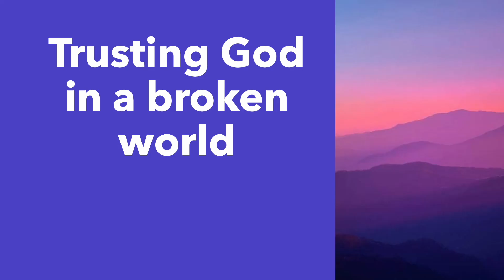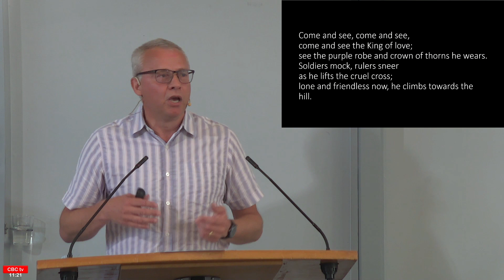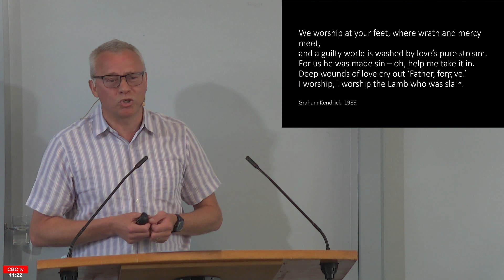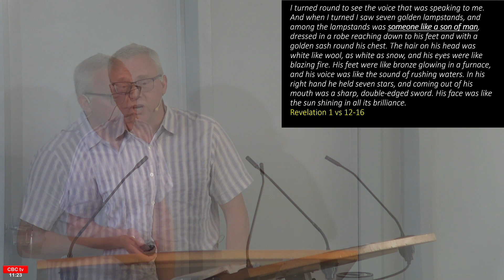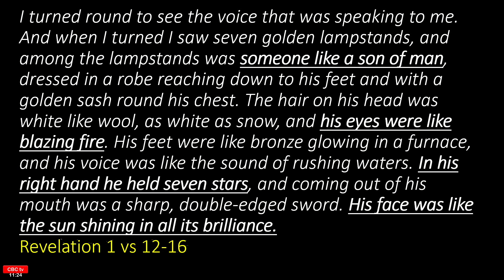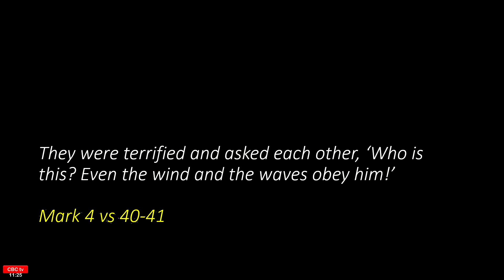Trusting God in a broken world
Date: Sunday morning 18 June 2023
Speaker: Jonathan Bailey